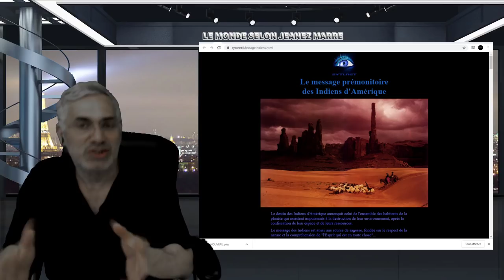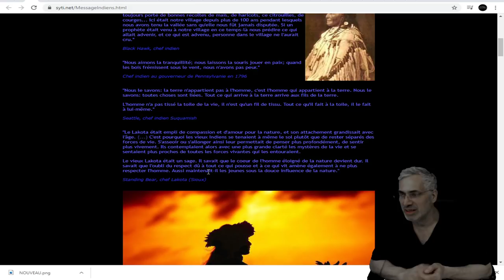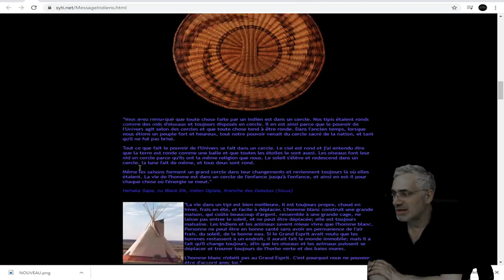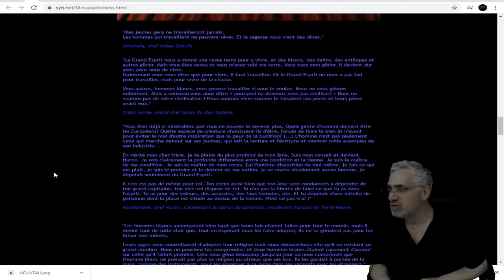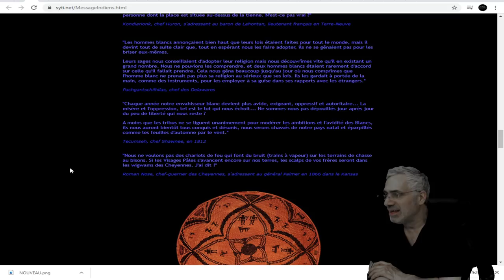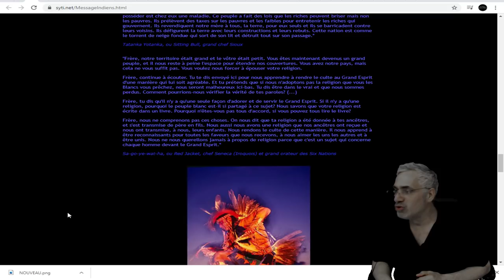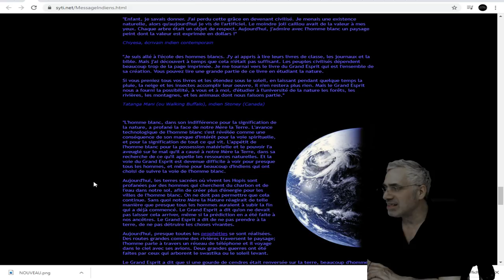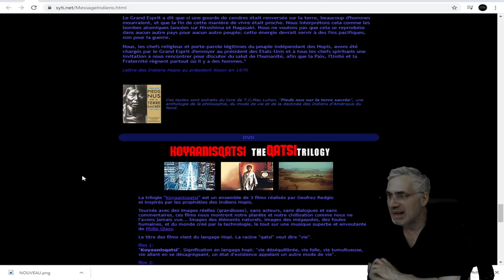Le message prémonitoire des Indiens d'Amérique.